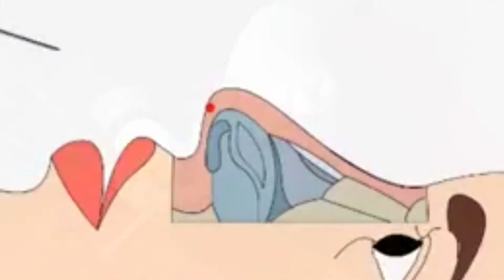Treatment Nose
Jasa Editing Video murah
harga 150 rb/video

infomasi lebih lengkap hub : tania 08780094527